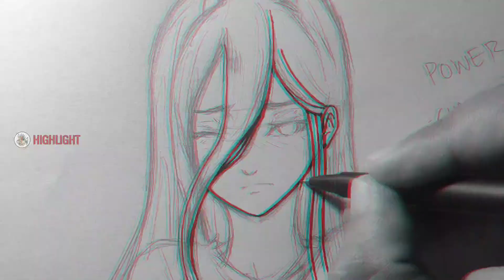MENGGAMBAR ANIME | POWER FROM CHAINSAW MAN | DRAWING MANGA / ANIME | CARA GAMBAR SEDERHANA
Chainsaw Man merupakan salah satu manga paling populer di dunia, dan tak lama lagi kita akan segera melihat animenya yang kemungkinan akan rilis di akhir 2021 atau awal 2022. Disutradarai oleh Ryu Nakayama yang sebelumnya sukses menyutradarai ‘Barakamon’ dan ‘Word Art Online the Movie: Ordinal Scale.’

Adaptasinya kali ini akan ditangani oleh MAPPA, studio di balik ‘Jujutsu Kaisen’ dan ‘Attack on Titan Final Season’, dan telah diumumkan pada acara ulang tahun ke-10 studio itu pada akhir Juni lalu.
Serial anime ‘Chainsaw Man’ adalah sebuah serial yang diadaptasi dari manga shonen asal Jepang dengan judul yang sama, yang ditulis dan diilustrasikan oleh Tatsuki Fujimoto. ‘Chainsaw Man’ pertama kali rilis pada 3 Desember 2018 dan berakhir pada 14 Desember 2020 di majalah Weekly Shonen Jump. Manga ini berakhir dengan total 97 chapter dalam 11 volume.

Kisah ‘Chainsaw Man’ berawal dari sosok pemeran utama yang bernama Denji. Kisah ‘Chainsaw Man’ berawal dari sosok pemeran utama yang bernama Denji, dan bergenre action, fantasi gelap, dan horror.

‘Chainsaw Man’ bercerita tentang seorang pemuda bernama Denji yang harus menanggung utang ayahnya kepada Yakuza. Denji harus menjalani kehidupan sehari-hari tanpa sosok ayah. Diketahui ayahnya meninggal karena sebuah kecelakaan.

Namun, tidak berhenti di sana, penderitaan Denji masih harus berlanjut. Hal ini disebabkan karena diketahui ayahnya memiliki utang yang sangat banyak dengan Yakuza. Kehidupan Denji pun dipenuhi dengan kejaran Yakuza yang sangat beringas. Untungnya, dia masih diperbolehkan hidup asal mau bekerja serabutan dan membunuh iblis untuk Yakuza.

Denji sebenarnya ingin memiliki kehidupan damai dan menghabiskan sisa waktunya bersama wanita yang ia cintai. Namun impiannya hancur ketika Ayahnya meninggal dan meninggalkan hutang yang besar untuk Denji tanggung di atas bahunya. Demi menebus utang tersebut, ia harus bekerja membunuh iblis.

Power adalah seorang gadis dari ras iblis darah yang merupakan bagian dari kelompok pemburu iblis yang dipimpin oleh Makima. Power memiliki penampilan seorang wanita muda dengan rambut pirang stroberi yang mencapai ke tengah punggungnya. Sebagai iblis , dia memiliki tanduk merah muda yang menonjol dari atas kepalanya, mata merah dan kuning yang membentuk pola silang,

Dalam bentuk Blood Devil-nya, dia muncul sebagai humanoid tinggi dengan empat tangan dan tubuh yang sebagian besar berwarna putih. Kepalanya memiliki penampilan runcing dengan warna gelap, gigi tajam dan dua mata melingkar dengan pupil seperti salib; dia memiliki telinga panjang dalam bentuk ini dan rambut panjang.

Power sangat menyukai kucing dan memiliki sifat yang kekanak-kanakan. Dia cenderung bertarung seolah-olah dia memiliki sesuatu untuk diperoleh dan yakin akan kemenangannya, serta tidak memiliki masalah dalam melarikan diri dari pertarungan di mana dia kalah. Dia juga merasa perlu untuk menyombongkan keunggulannya atas sesama Pemburu Iblis karena statusnya sebagai iblis. Dia tidak memiliki kesetiaan kepada kemanusiaan, secara terbuka mengakui bahwa dia akan bergabung dengan pihak yang menang.